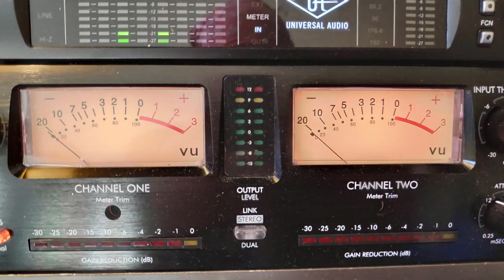Ivimey Richards - Rainbow Bridge (Audio)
“Rainbow Bridge" by Ivimey Richards

From the debut E.P "The Unfinished Tale"

You'll also get yourself a free song download!

Song:  Rainbow Bridge

Artist:  Ivimey Richards

Writers:  Ben Ivimey & Rich Evro Reid